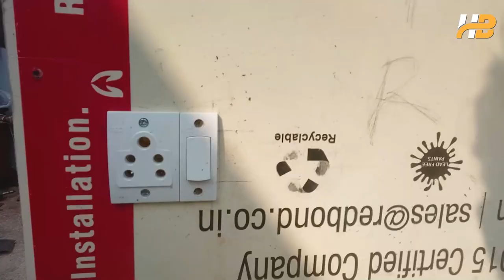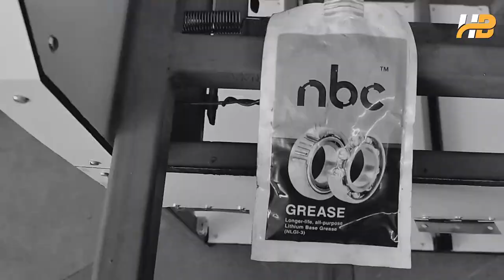DIY Homemade Salon Chair cum Shampoo Basin for Parlour | घर का बना सैलून चेयर सह शैम्पू बेसिन चेयर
DIY Homemade Salon Chair cum Shampoo Basin
घर का बना सैलून चेयर सह शैम्पू बेसिन चेयर

Hello Guys
In this video i will show you how to make salon chair at home

Video Editing Work Done By @KhandanishVlogs

Measurement Details
( ALL SIZE ARE IN Inches )

Total height 33"

Sitting height 22"

Width 24"

Length 20"

Sitting seat sliding frame width 21"

Sitting seat sliding frame length 22"

Back seat width 21"

Back seat height 13"

Headrest width 21"

Headrest height 6"

Headrest holding size 10"

Hair wash basin frame length 16"

Hair wash basin frame width 17"

Hair wash basin fix pipe 21"      2pes

Foothold sliding fix pipe 21"      2pes

Foothold sliding pipe length 18"

Foothold sliding width 12"

Molding Foothold length 12"

Molding Foothold width 14"

Molding Foothold
Height 12"

Molding Foothold top size 19"×4"

Alluminium composite penal seat size 8 fit ×4 fit

 Wood Plye

Hand supporter Plye size 19mm  3"×17" = pes

Sitting Plye size 19mm 21"×22"

Back seat Plye size 12mm 21"×13"

Headrest Plye 12mm size 21"×6"

Molding Foothold Plye 19mm 19"×4"

Foothold top Plye size 12mm 12"×18"

Stainless steel tray size 12"×8"

Nut & bolte 30pes 10mm

Steel scru 6mm 100 pes

Items price
1"×1" square pipe 7 kg. 20 fit
3pes 21 kg.
1250/00rs